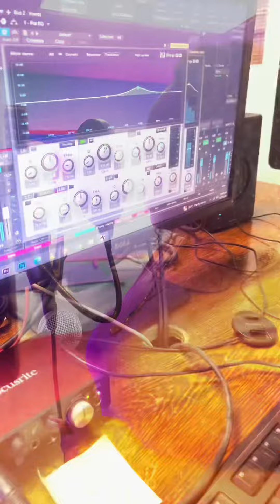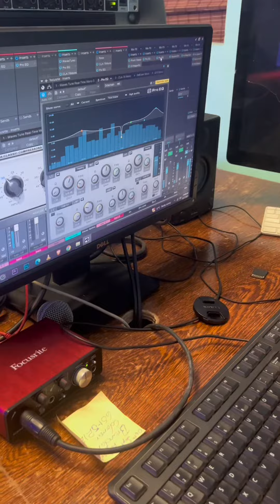Someone you love cover